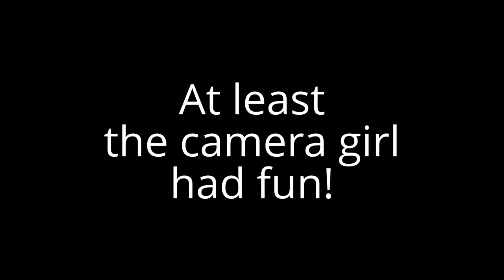Peter Lynn Reactor II 6.9m Kite Sliding Skidding